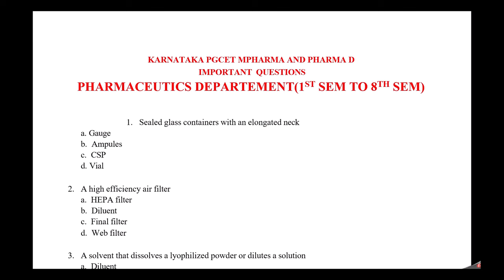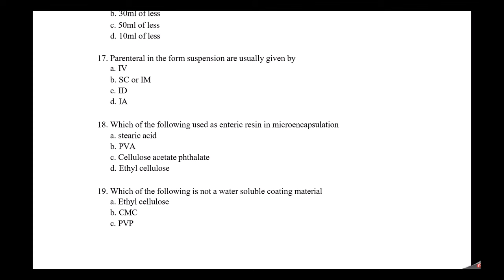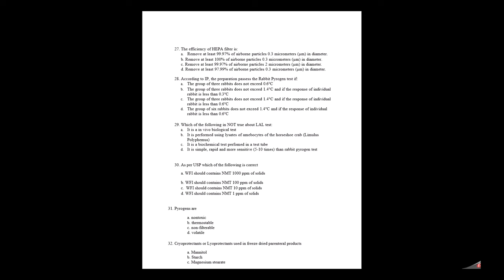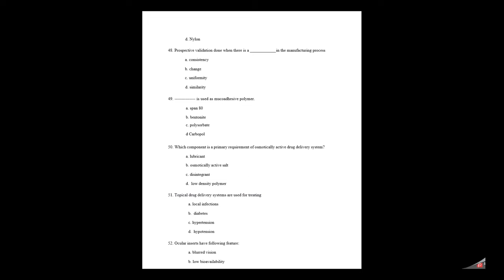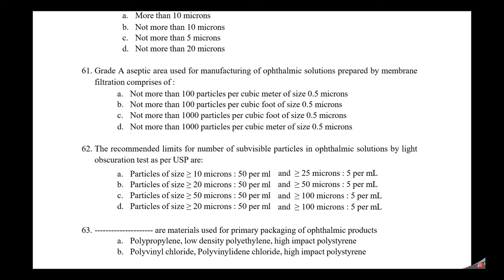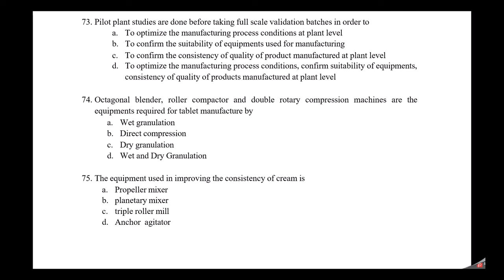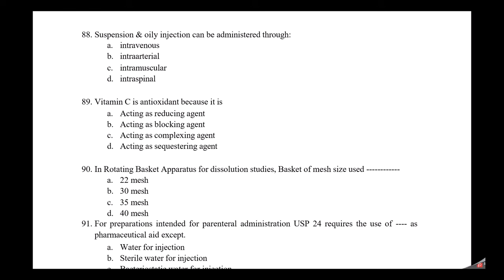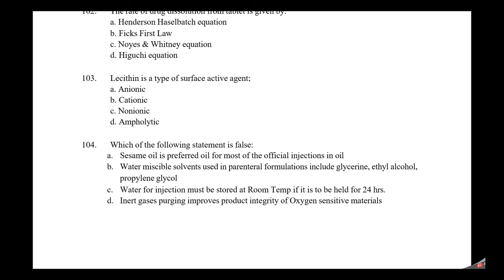PHARMACEUTICS Important Questions PGCET MPHARMA AND PHARMA D